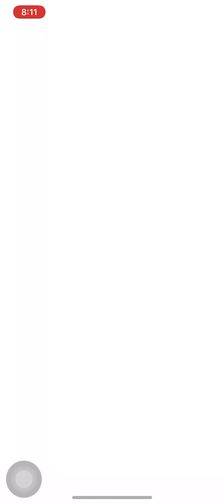【キン肉マンマッスルショット】ついに神登場⁈他のキャラも欲しい。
ついに超人の神がでるとは…
邪悪だけど神には違い無い。
けど、まぁ、控えめな感じかな…
神なんだから、全ギミック無効とにしてよ…って、それはやりすぎですね（笑）
まぁ、ソルジャーもう一体欲しい！
って、欲望に勝てず回しましたよ。
えぇ…見事に欲しいキャラを外してくるあたり、やってくれたな！運営さんよ！(ToT)